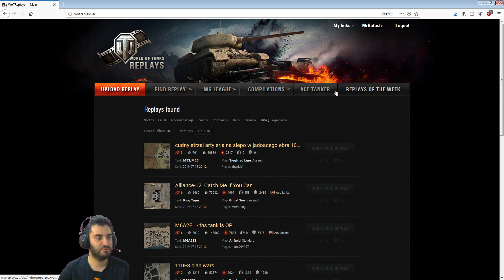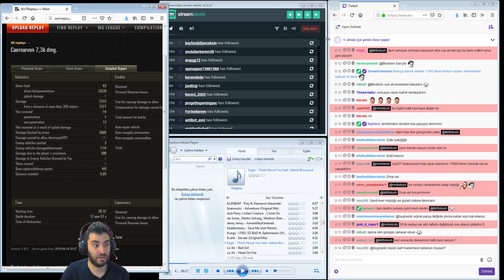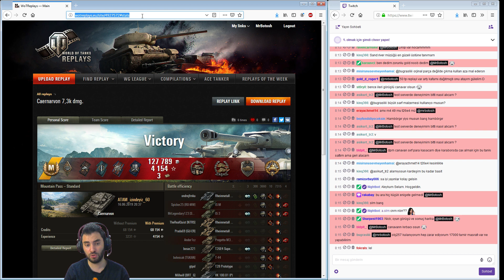WoT || Vur Kırbacı Canavarnon - Altın Mermisiz Ulen!